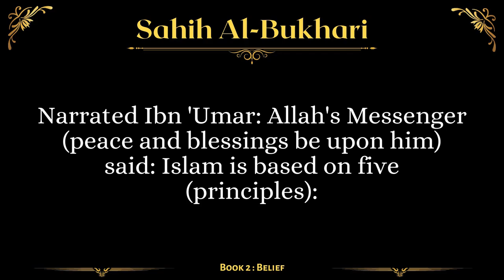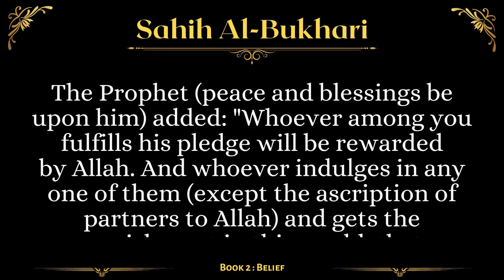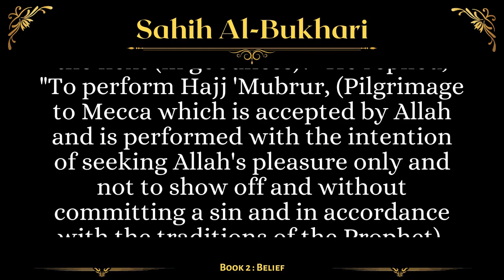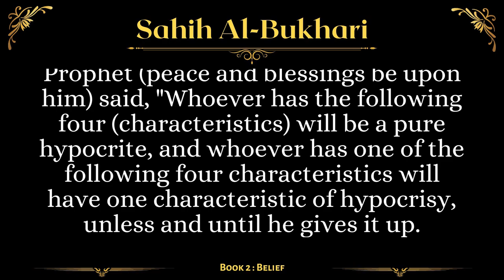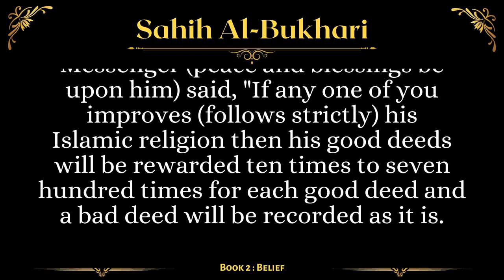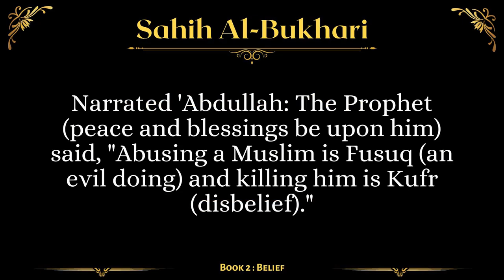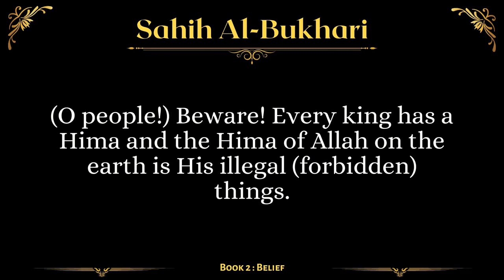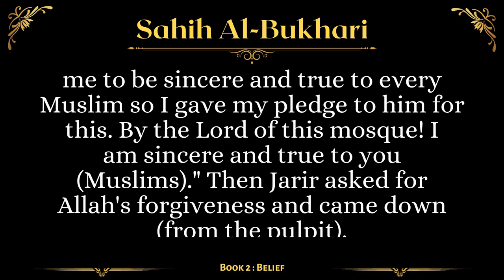[Sahih Al-Bukhari] Book 2: Belief | English AudioBook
Summary
Ṣaḥīḥ al-Bukhārī is a collection of hadīth compiled by Imam Abu Abdullāh Muhammad Ibn Ismā`īl al-Bukhārī(rahimahullāh). His collection is recognized by the overwhelming majority of the Muslim world to be one of the most authentic collections of the Sunnah of the Prophet (peace and blessings of Allah be upon him). It contains roughly 7563 hadīth (with repetitions) in 97 books.

This video covers the second book of the collection: Belief

Chapters
00:00 Title
00:03 Chapter: Your invocation means your faith
00:47 Chapter: (What is said) regarding the deeds of faith
01:15 Chapter: A Muslim is the one who avoids harming Muslims with his tongue and hands
01:34 Chapter: Whose Islam is the best (Who is the best Muslim)?
01:53 Chapter: To feed (others) is a part of Islam
02:14 Chapter: To like for one's (Muslim's) brother what one likes for himself is a part of faith
02:27 Chapter: To love the Messenger (Muhammad ﷺ) is a part of faith
02:54 Chapter: Sweetness (delight) of faith
03:27 Chapter: To love the Ansar is a sign of faith
03:40 Chapter
05:03 Chapter: To flee (run away) from Al-Fitn (afflictions and trials), is a part of religion
05:23 Chapter: The statement of the Prophet (ﷺ): "I know Allah better than all of you do."
06:00 Chapter: Whoever hates to revert to Kufr
06:34 Chapter: The grades in superiority of the believers will be according to their good deeds
07:52 Chapter: Al-Haya (self-respect, modesty bashfulness, honour etc.) is a part of faith
08:13 Chapter: (The Statement of Allah) "But if they repent [by rejecting Shirk (polytheism) and accept Islamic Monotheism] and perform As-Salat and give Zakat then leave their way free."
08:45 Chapter: Whoever says that faith is action (good deeds)
09:30 Chapter: If one does not embrace Islam truly but does so by compulsion or for fear of being killed (then that man is not a believer)
10:44 Chapter: To greet is a part of Islam
11:04 Chapter: To be ungrateful to one's husband. And disbelief is of (different grades) lesser (or greater) degrees.
11:42 Chapter: Sins are from ignorance and a sinner is not a disbeliever unless he worships others along with Allah
12:31 Chapter: "And if two parties (or groups) from among the believers fall to fighting, then make peace between them both…" Allah has called them "believers"
13:16 Chapter: Dhulm (wrong) of one kind can be greater or lesser than that of another
13:48 Chapter: The signs of a hypocrite
15:01 Chapter: To establish the (Nawafil - voluntary) prayers on the night of Qadr is a part of faith
15:19 Chapter: Al-Jihad (fighting in Allah's Cause) is a part of faith
16:00 Chapter: It is a part of faith to establish the (Nawafil — voluntary) prayers during the nights of Ramadan
16:20 Chapter: To observe fasting (according to Islamic teachings)] during the month of Ramadan (sincerely and faithfully) hoping for Allah's Reward only, is a part of faith
16:38 Chapter: Religion is very easy
17:05 Chapter: The (offering of) Salat (prayers) is a part of faith
18:38 Chapter: (What is said regarding the superiority of) a person who embraces Islam sincerely.
19:25 Chapter: Ad-Din (good, righteous deed - act of worship) loved most by Allah is that which is done regularly. (And in fact the best religion with Allah is Islam)
20:00 Chapter: Faith increases and decreases
21:27 Chapter: To pay Zakat is a part of Islam
23:05 Chapter: To accompany the funeral processions (up to the place of burial) is a part of faith
23:39 Chapter: (What is said regarding) the fear of a believer that his good deeds may be annulled (lost) without his knowledge
24:30 Chapter: The asking of (angel) Jibrll (Gabriel) from the Prophet (saws) about Iman, Islam, Ihsan and the knowledge of the Hour
26:40 Chapter
27:24 Chapter: The superiority of that person who leaves all doubtful (unclear) things for the sake of his religion
28:22 Chapter: To pay Al-Khumus (one-fifth of the war booty to be given in Allah's Cause) is a part of faith
31:01 Chapter: What is said regarding the statement: "The reward of deeds depends upon the intention and hoping to get rewards from Allah."
32:02 Chapter: The statement of the Prophet (saws): Religion is An-Nasihah (to be sincere and true) to Allah, to His Messenger (Muhammad (ﷺ)), to the Muslim rulers, and to all the Muslims